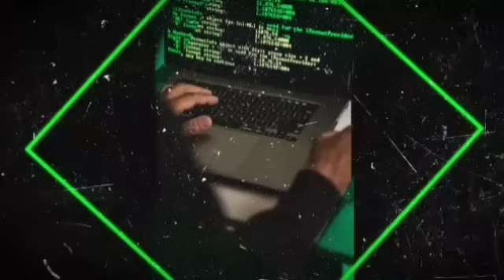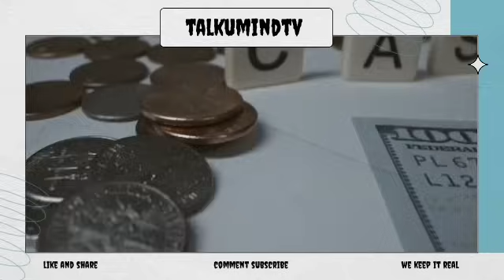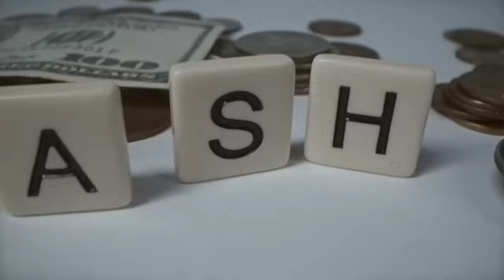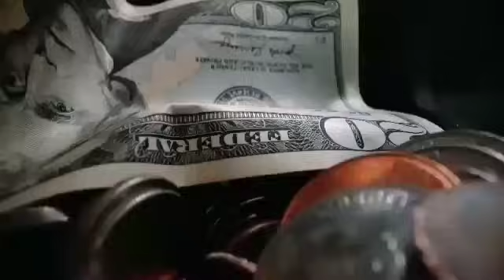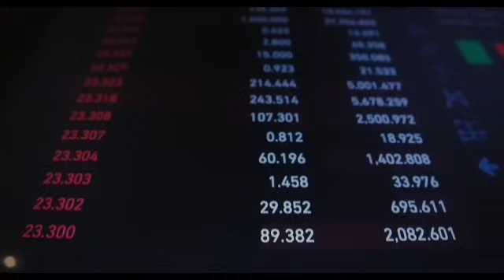MORE INFORMATION BUSS OUT A DI BAG